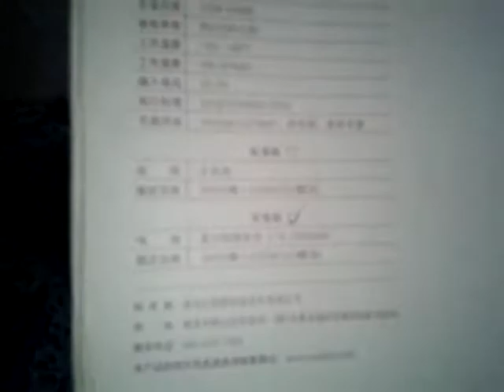Yeelight LED Table Light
Yeelight YLTD02YL LED Table Light   -  RECHARGEABLE  WHITE
260Lm 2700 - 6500K Brightness and Color Temperature 5-mode Adjustable
With a built-in 2000mAh Li-ion battery, the lighting time is up to 5 hours
100% recommended buy GEARBEST.COM